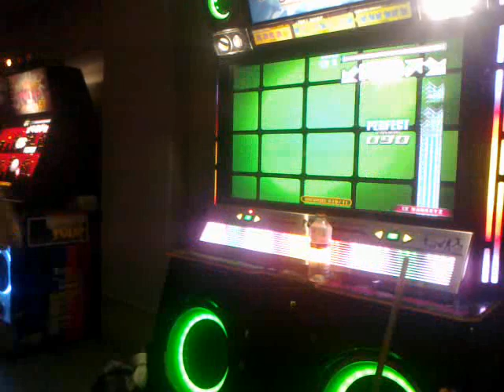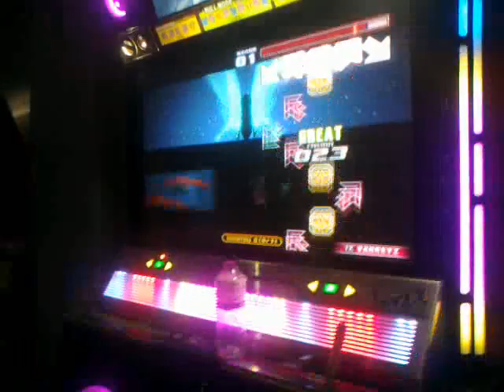Rey Zeta. Final Audition Ep. 2-2 lvl 22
Happy birthday Cepu